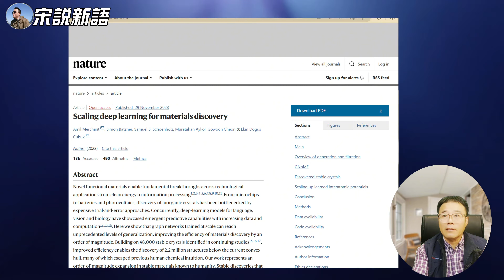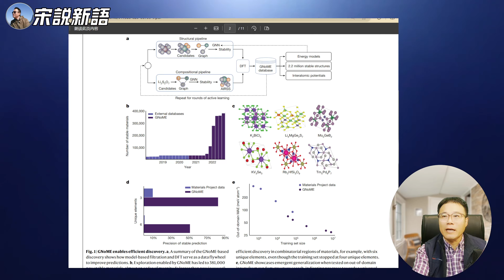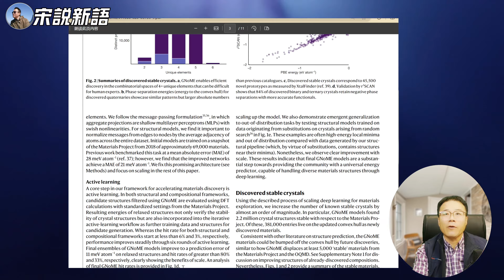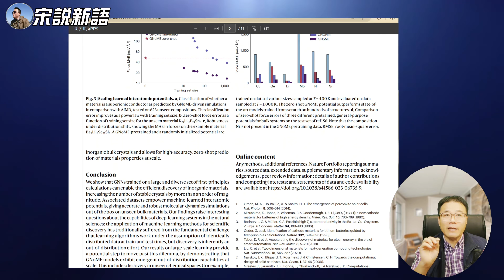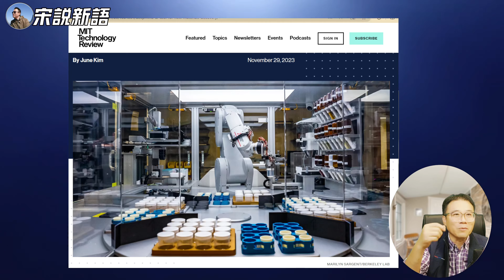Google AI 工具 GNoMe发现220万种晶体，科学家是不是都要失业了？如果用它研究LK-99会怎样？